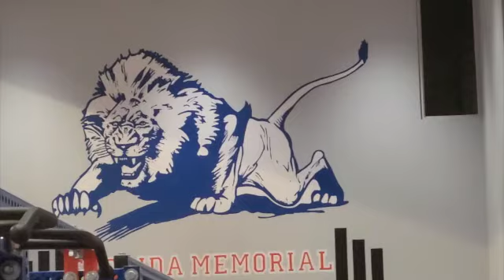Florida Memorial University Football